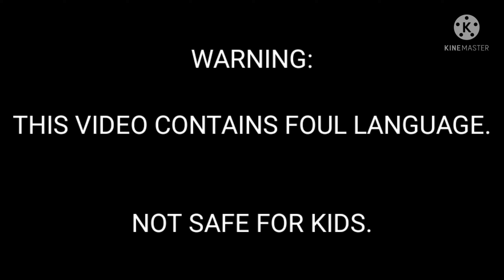HTD: Creepy Smile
Inspired by @RoccoLagana

WARNING: NOT SAFE FOR KIDS.